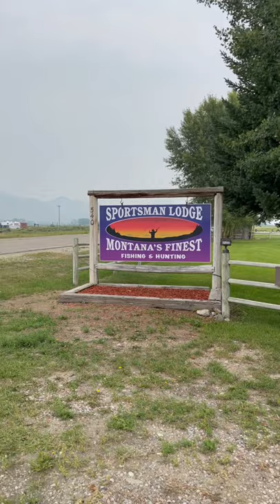Sportsmans Lodge Melrose Montana SUPER CUTE very smoky when we were here but would stay again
Stopped a night at this cute park. I'm sure if we'd stayed we could have done some amazing fishing and hunting